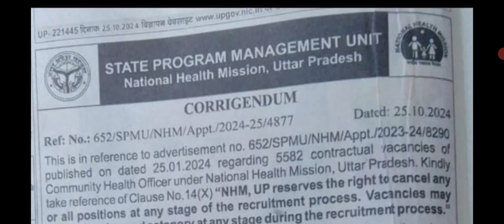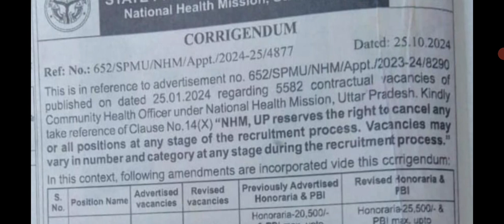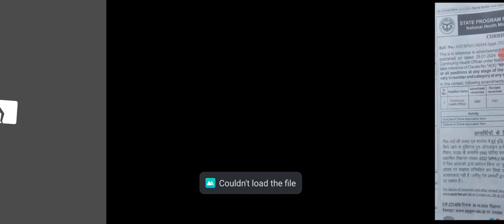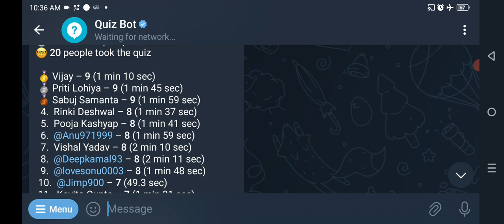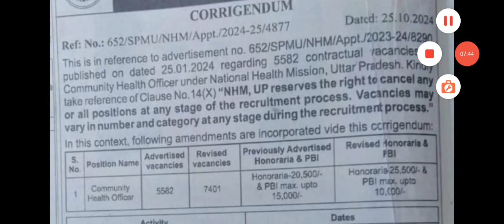UP CHO 5582 post latest update, form refilling start